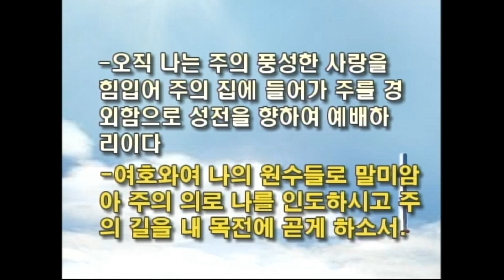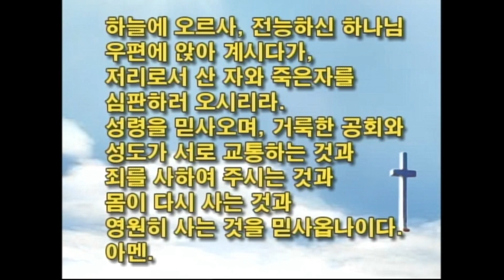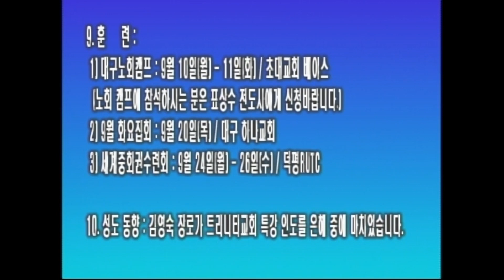2018.9.2 은혜교회 주일강단(전체) : 언약 계승할 이삭가정